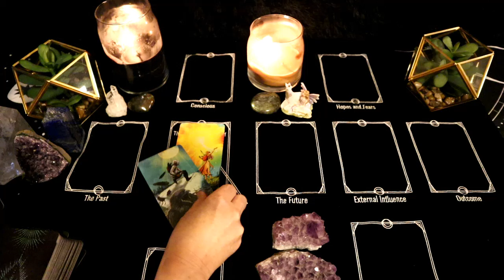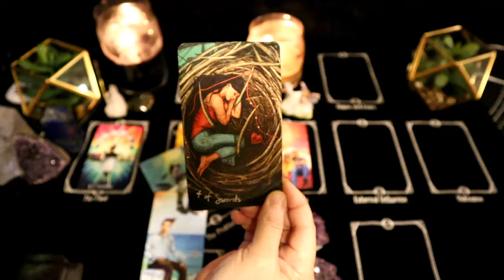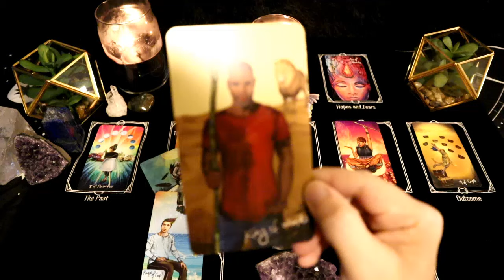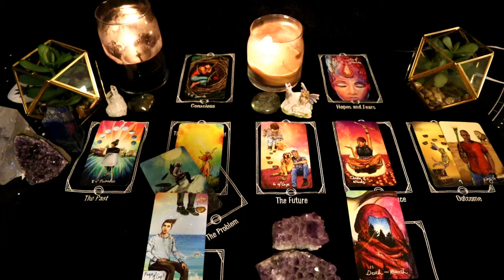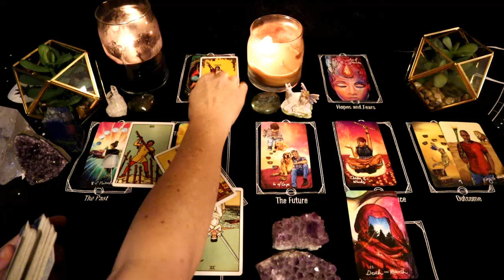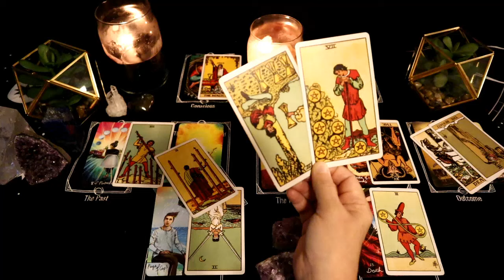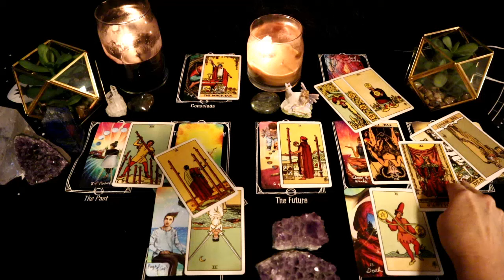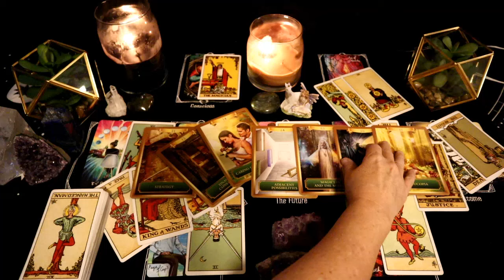Pisces mid week - Sweet Justice for You